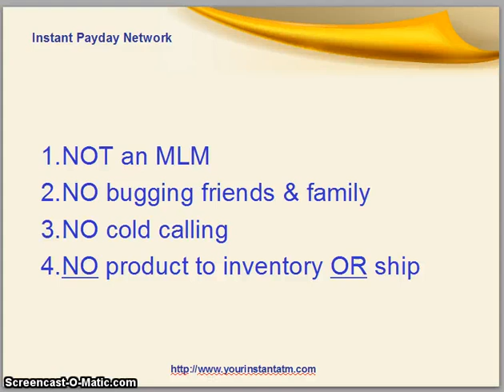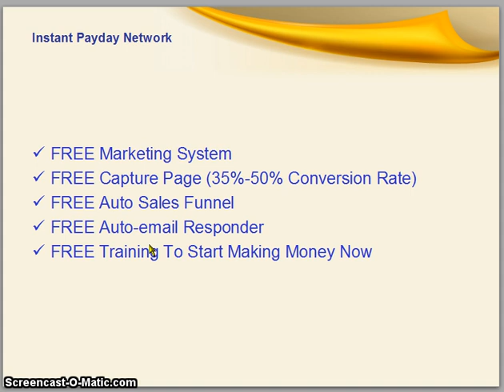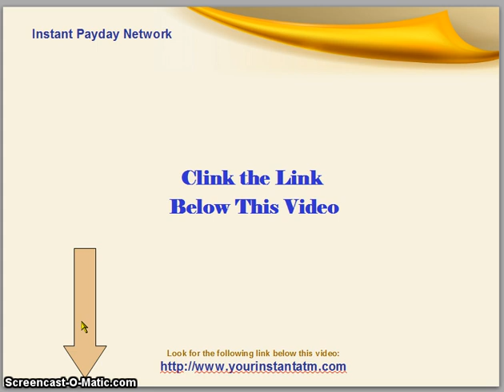DON'T BUY My Fun Life by Dan Edwards - My Fun Life Review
This Cash Unite Review is an unbiased and independent view of the company, founders, leadership, product/products and marketing/compensation plan.
DON'T BUY My Fun Life by Dan Edwards - My Fun Life Review  Video Blog. What is My Fun Life?  Pro and Con!
Hi Folks,This is Michael Murray and that's a photo of me in the lower right corner, enjoying a nice dinner with my family, knowing that even when I'm not in front of my computer, my internet business is making money for me.  It's a great feeling, after years in the corporate world when I had to be on the job
in order to generate income. Today I'm going to be doing a review on My Fun Life by Dan Edwards.  This is an honest, no-hype neutral review and believe it or not, I am not going to be asking you for any money, so sit back and enjoy the video and the information.
First, a little about me...I have been doing online marketing for about ten years, and I have had my share of successes but have also had my share of flops and scams, which suckered me in with lots of false promises and just plain out and out lies-- there is really no polite way of saying that.  The creators of those programs were looking to sell as many of their programs as possible, and then disappear until the next program they created, and repeating their little routine all over again.  It was very frustrating, and in the beginning of my internet career, I got to where I didn't know what to believe.  I have had some successes and some failures, so I know how you may be feeling right now as you watch this video.  Now I'm not going to tell you that My Fun Life by Dan Edwards is one of those scams, but you need to know that 90% or more of the programs out there are phonies, and 90% or more of the people who get talked into making a purchase have never made money online, and it's little wonder. They don't know what to believe anymore. I am simply going to present my unbased review of My Fun Life by Dan Edwards and let you make an intelligent decision on your own.  So put away your credit card and listen to this presentation, and I hope this will save you time and money in the process.
MyFunLIFE by Dan Edwards, founded in March 2013, offers lifestyle products, starting with travel. The mission of MyFunLIFE is ''to provide a global network of positive people, life changing products, and an unparalleled opportunity for our Members, our communities and the world we live in.'' It was created by CEO and Owner Dan Edwards.
Because it is brand new, there are many future plans and offerings in the works, but right now there is just one app --it is a new phone/tablet app in the 6 trillion dollar travel industry. The app allows you to book discount vacations right from your phone through Travelocity, and you get cash back on the travel that you book. MyFunLIFE's CHA-CHING booking engine works with a top travel search engine to find Members the best deals on flights, hotels, car rentals, cruises, and more. MyFunLIFE Members earn cash-back on personal travel, and get paid when friends book through their CHA-CHING booking engine through MyFunLIFE as well.
MyFunLIFE uses the power of buying in bulk to offer exclusive vacation packages, called FunTRIPS, at a fraction of what non-Members would pay. Members also have access to FunCONDOS, luxury condos in resort destinations, at discounted rates.
It costs $21 a month to be a Member of MyFunLIFE and receive full access to the CHA-CHING Booking Engine, FunTRIPS and FunCONDOS packages, as well as a full back office with business building tools, videos, contact management, matrix tracking, and more. Customers can use MyFunLIFE's CHA-CHING Booking Engine for free. If, on the other hand you are looking for an EASY and HONEST way to make $400 per day with a FREE system, just
You get a: